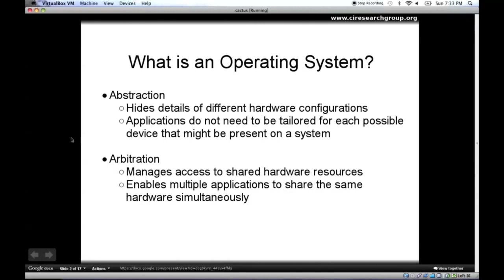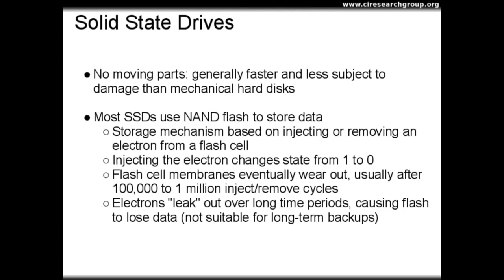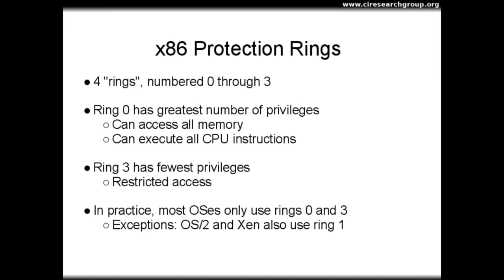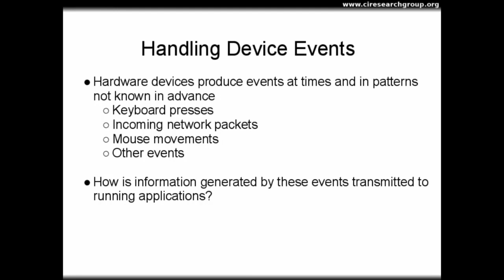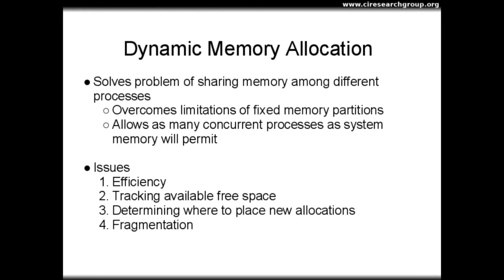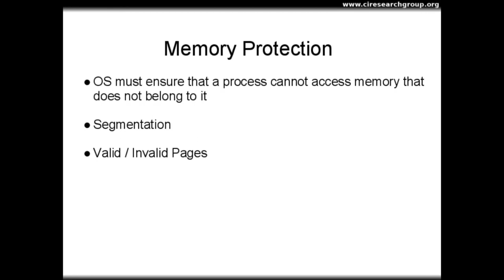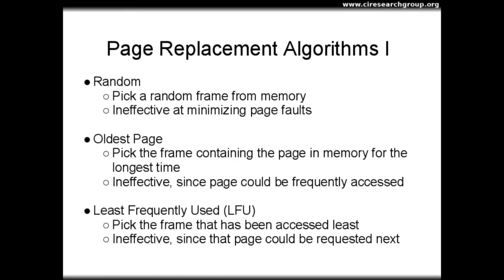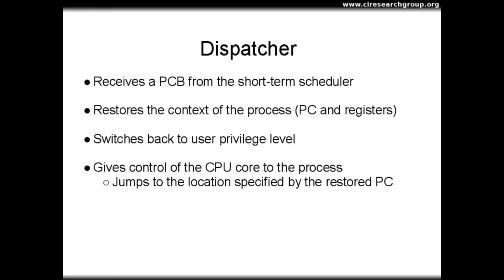Learn Operating System for Beginners - Full Course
Learn about Operating System in this tutorial for beginners. An operating system is system software that manages computer hardware and software resources and provides common services for computer programs.
Learn Linux Operating System from Basic to Advanced

In this operating system full course you will be learning following topic in details.

        Hardware Resources
        Introduction to Operating Systems
        Introduction to Linux
        Disk I/O
        Disk Scheduling
        Filesystems
       CPU Features
       Kernel Architectures
       Linux Basics - Part 1
       Linux Basics - Part 2
       Interrupts and I/O
       Interrupt Controllers
       Interrupt Handling
       Memory Resources
       Dynamic Memory Allocation
       Kernel Memory Allocation
       Paging
       Page Tables
       Memory Protection
       Virtual Memory - Part 1
       Virtual Memory - Part 2
       Page Replacement
       Processes - Part I
       Processes - Part II
       Process Management